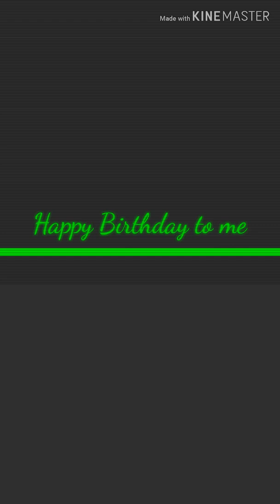Birthday Video Greetings from Difference Country/JOBBIE HEBRIO VLOGS